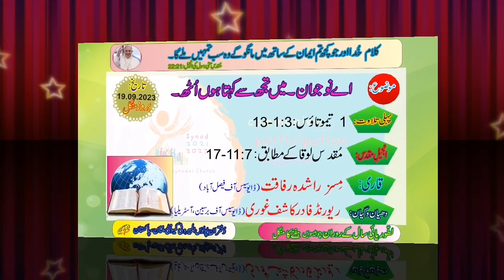Daily Catholic readings and reflection in Urdu - Hindi 19.9.202319.9.2023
READER: Misses Rashida Rafaqat and reflection by Rev fr. Kashif Gohri, Omi